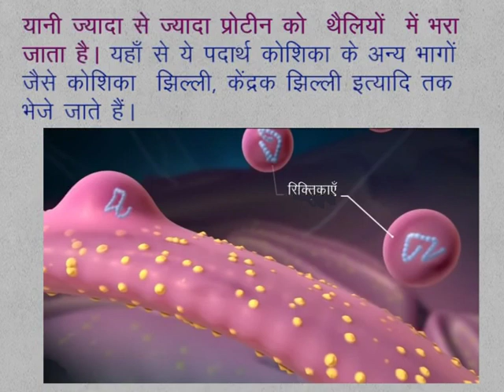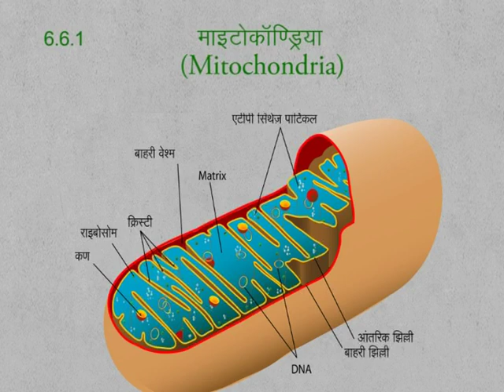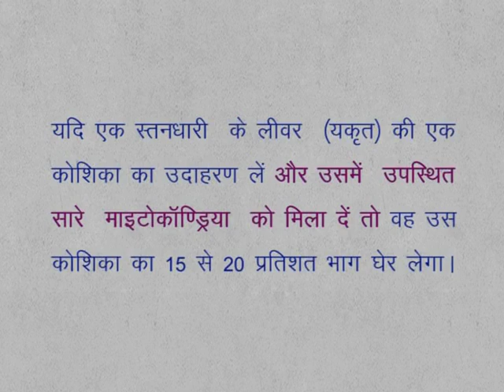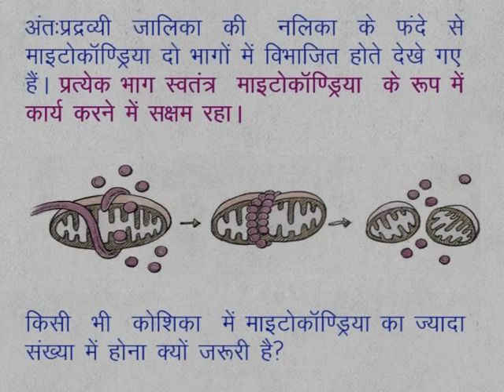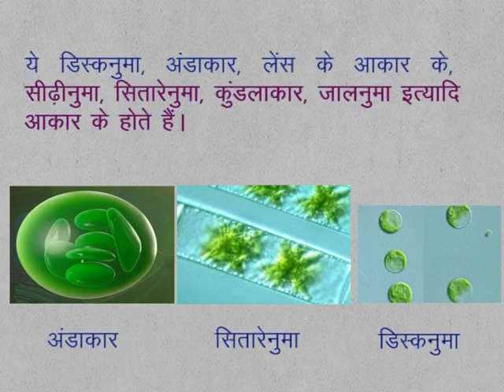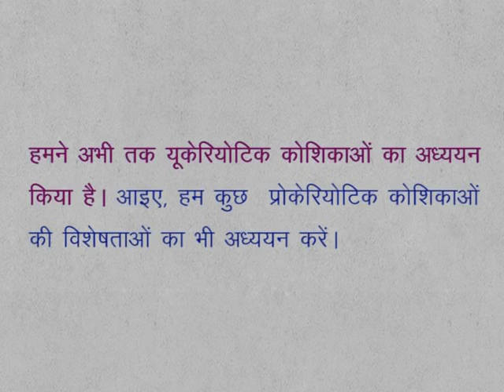CLASS 9th SCIENCE | CHAPTER 6 | Fundamental Unit of Life : Cell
CLASS 9th SCIENCE | CHAPTER 6 | Fundamental Unit of Life : Cell | 6.5 and 6.6 | Function of the Endomambrane System |